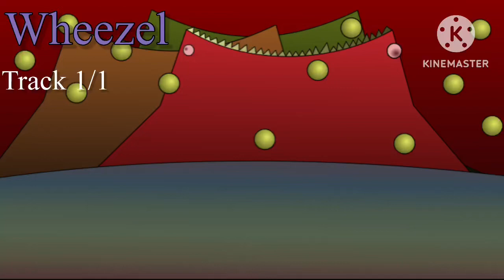HyehehesCircusContest - [Wheezel]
Damn, second monster out…

Now it come the ones made by the entries.

(A thing I didn’t explained on the contest announcement was that I was going to redesign and recompose (if needed) all the entries monsters)